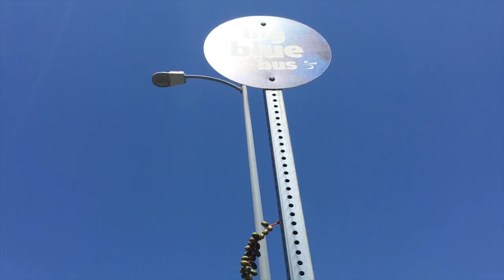Primeiro dia de AULA do INTERCÂMBIO: PRECISA DAR SINAL PRO ÔNIBUS NOS EUA?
Segundo vlog da minha viagem para a Califórnia está no ar!!! Esse é o meu primeiro dia (no teste de nível da escola) e depois de aula mesmo.

Eu estou matriculada na CEL - College of English Language e já estou amando. Fiz o teste de nível e caí no Advanced A. Achei que eu não ia entender nada, mas eu estou mesmo na turma certa! Entendi tudo da aula, uhul! Cronologicamente falando, como funciona na CEL: primeiro dia eu fiz o teste de nível e fizemos um walking tour com a Sarah da área de eventos da escola ali ao redor e foi maravilhoso. No segundo dia, já sabendo a turma e o período, fomos para a nossa sala já.
Eu amei as pessoas logo de cara, fiz amizade com o grupo que fez o teste comigo! E apesar de cada um ter ido para um nível diferente, vamos continuar saindo juntos.

Fazer intercâmbio nos EUA é maravilhoso, eu estou amando a experiência.
Escolhi a CEL porque me parece uma escola super bacana, com pessoas que dão muita atenção e tem uma localização incrível. Minha amiga estudou nessa escola também e tem ótimas referências. Eu estou na Unidade CEL Santa Monica.

A dúvida do meu primeiro dia de aula do intercâmbio: precisa dar sinal pro ônibus nos EUA? Sim, essa era real uma dúvida kkkk. E a resposta é: não! Pelo menos aqui onde eu estou (Los Angeles), basta ter uma pessoa no ponto que ele para. Então super de boa!

Não sei se é assim em todas as cidades, né. Você já visitou algum lugar dos Estados Unidos que precisava dar sinal para o ônibus? Me conta aqui nos comentários.

💜  Deixe seu comentário pra eu saber sua opinião sobre o assunto

💜  Curte esse vídeo, pra eu saber se você gostou e se gosta do canal :)